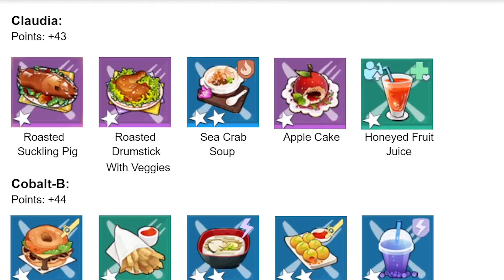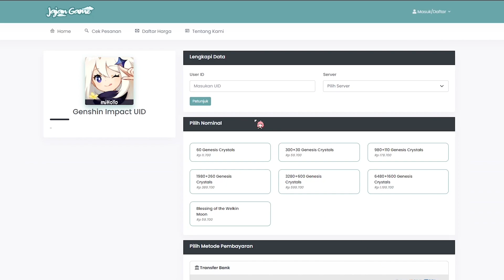LENGKAP FULL GUIDE EVENT AIDA CAFE - Tower Of Fantasy 【Topup di Jajan Game Store】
▬▬▬▬▬▬▬▬◄Genshin Impact► ▬▬▬▬▬▬▬
bih hemat hanya di @jajangameid 💯

Jajan Tanium Tower Of Fantasy lebih hemat hanya di @jajangameid 💯

Bergabung dengan channel ini untuk mendapatkan akses ke berbagai keuntungan:
Hub Me?
Suport Channel Ini Dengan Cara Donasi